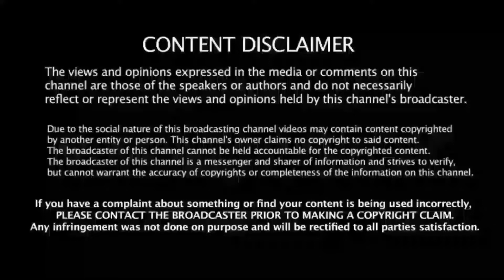किस वजह से डोगी के पांव टेढ़े हो जाते हैं 👉 कैसे बचाएं अपने डोगी को इस ख़तरनाक बिमारी से। 😱petcare